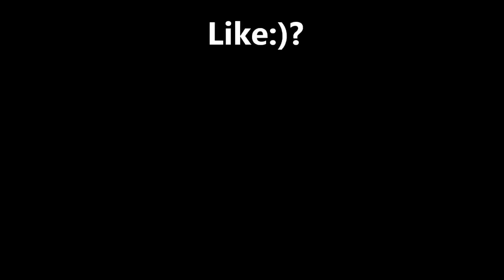24k gold Valentino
don't own copyright